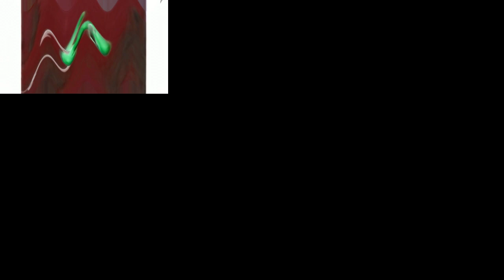Celery Dreamworks Animation SKG (Shark Tale Variant) has a Sparta Gamma Remix